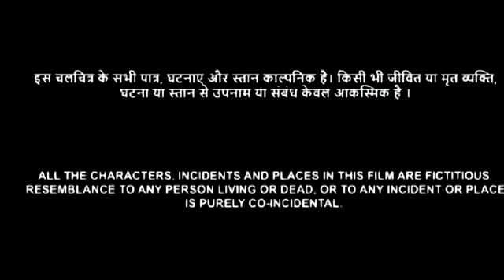mithlesh Kumar 👈@2022 Pushpa south movie HD full movie